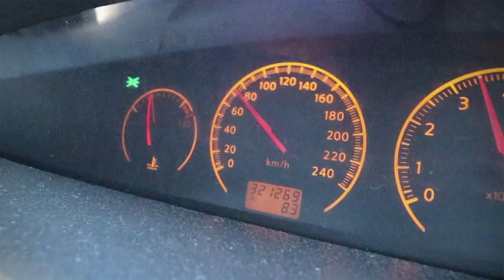Nissan Primera (Officiell Musikvideo)